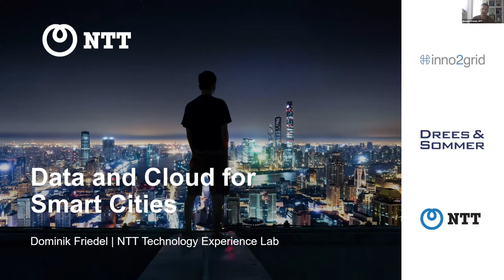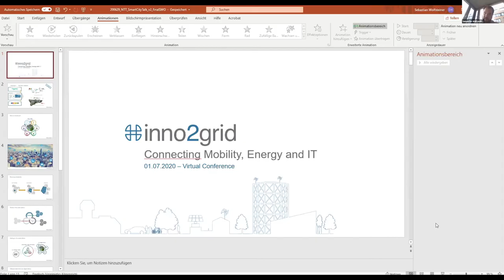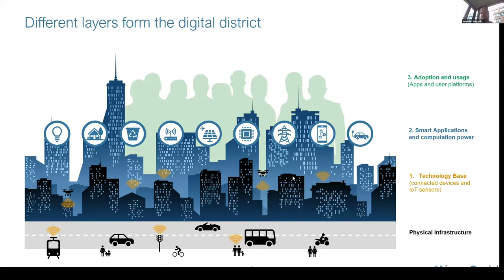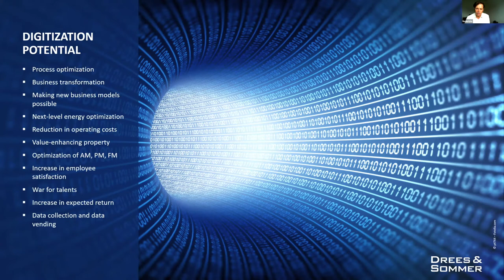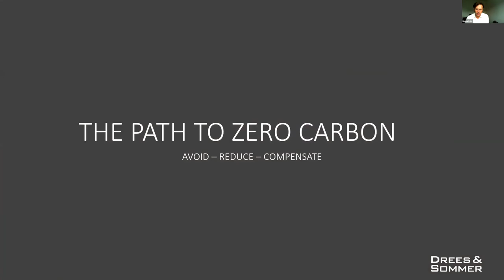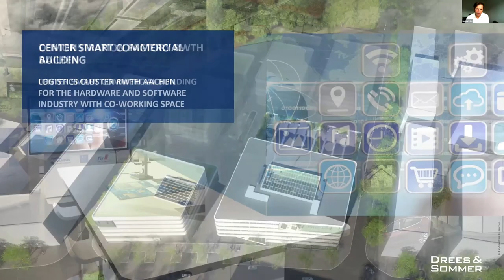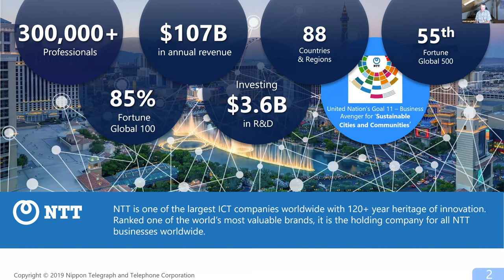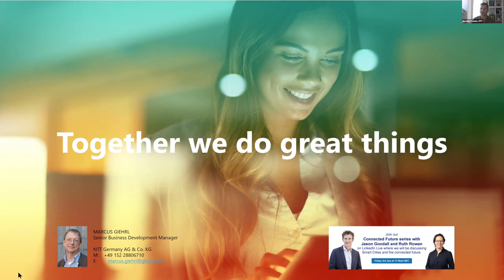Webcast: Data and Cloud for Smart Cities